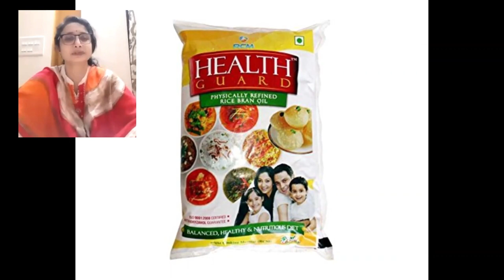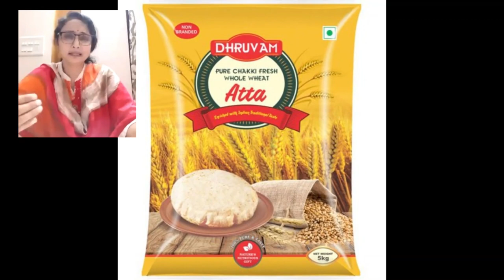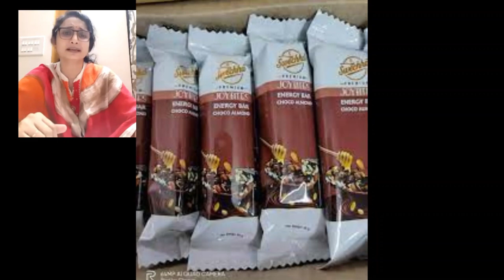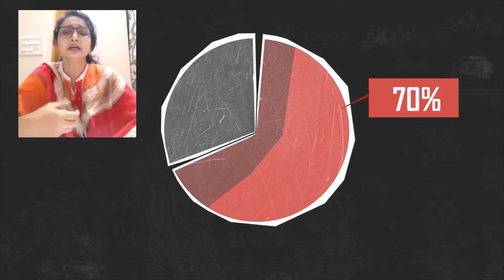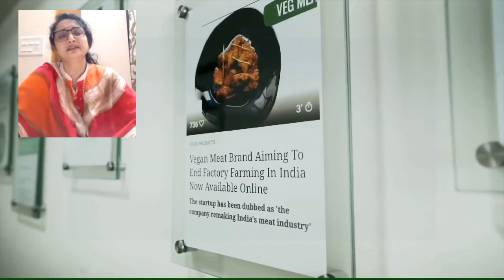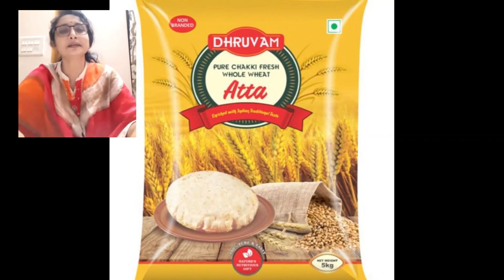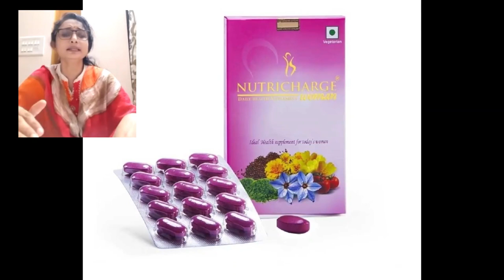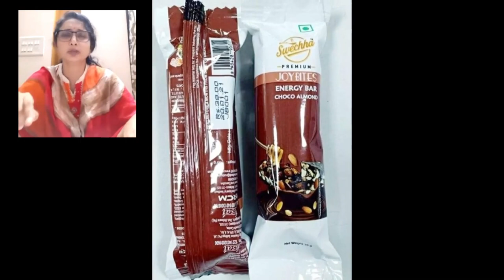RCM Business എല്ലാ സ്ത്രീകൾക്കും എളുപ്പത്തിൽ ചെയ്യാം | PART 1